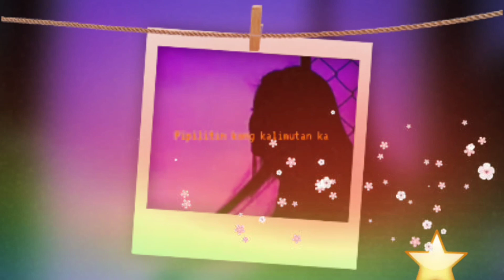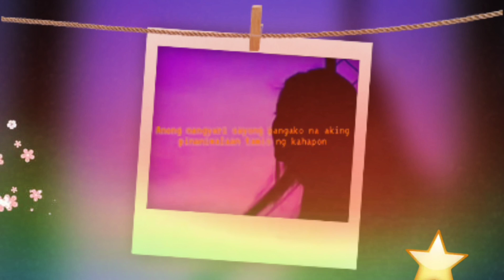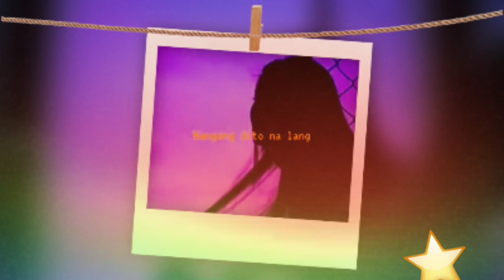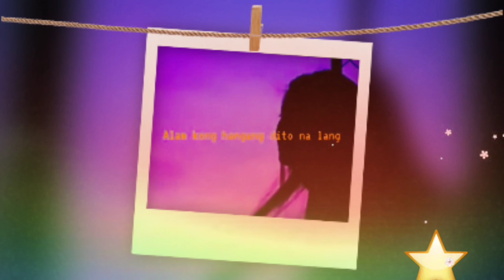Ang Pagbabalik ng HugotQueen | Hanggang Dito Na Lang?! Mashup | Kumareng Pam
Ano Man Ang Trip Mo Pag - Usapan Natin

HANGGANG DITO NA LANG?!